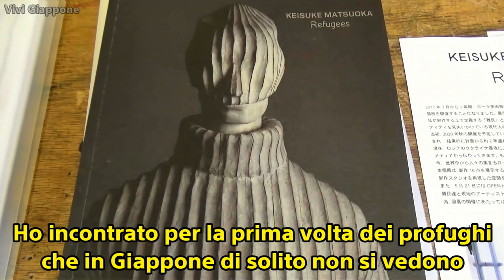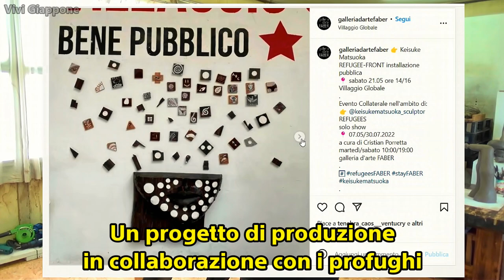Le incredibili opere di Keisuke Matsuoka - Vivi Giappone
Tornano le grandi interviste di Vivi Giappone!
Oggi intervistiamo Keisuke Matsuoka, scultore di Sendai che ha visto le sue opere esposte a Roma!
Di cosa parla la sua arte? Cosa ha esposto in Italia?
Scopritelo nel video!

00:00 Benvenuti nel laboratorio di Keisuke
00:33 Vi presento l'artista
02:40 Keisuke e l'Italia
04:07 Le mostre a Roma
06:00 Grazie a Keisuke e a tutta la sua famiglia!
06:32 Le opere di Keisuke